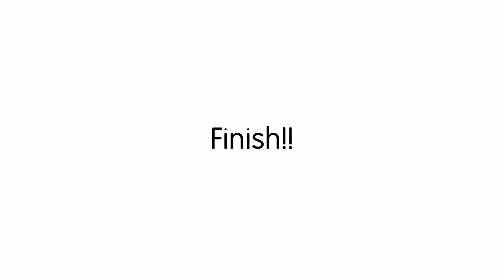Kuksa making.last step. ククサ作成の完成まで。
なんとか完成まで撮影できました。
塗装はこの後まだ2回ほど塗りますが、今回はここで完成としておきます。
ほとんどペーパーで磨いているだけの動画となりました。
次回の動画は未定ですが、YouTubeっぽいものを考えているのでお楽しみに。